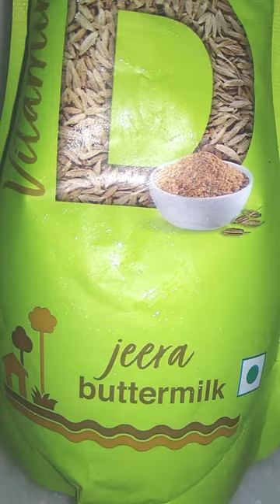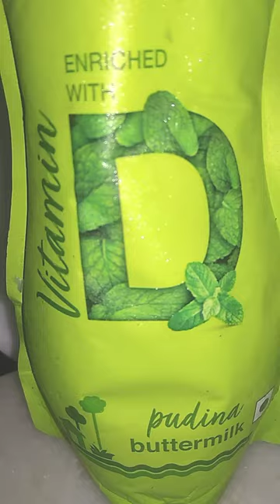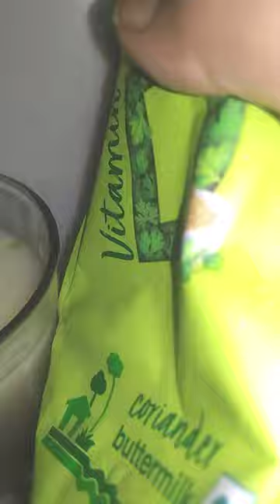jeera,dhaniya,pudina 🌿chaas🌄🌳Paperboat @PaperBoatDrinkstravel friendly#chaas#summerdrinks#indian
☑️ mildly flavoured buttermilk in three flavours for summer afternoons 🌿🌳👍.